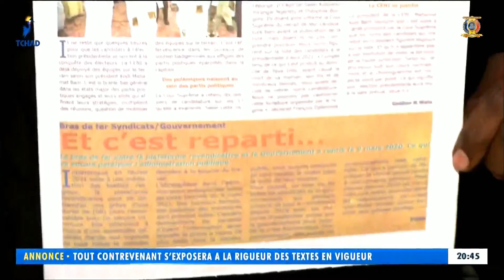MÉDIA - L'hebdomadaire LE SAHEL devient quotidien